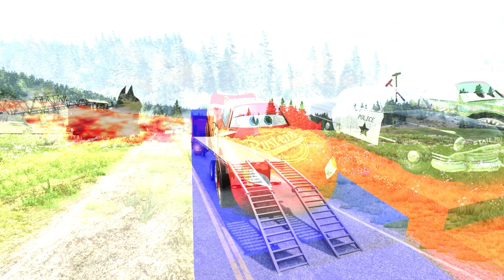Flatbed Trailer Cars Transportation with Truck | Pothole vs Car | BeamNG.Drive #478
In this video, we transport flatbed trailer cars with a truck in the popular driving game, BeamNG.Drive. But the journey is not smooth, as we encounter a pothole that sends our car flying. Watch as we navigate the challenges of transporting cars and surviving the road hazards.